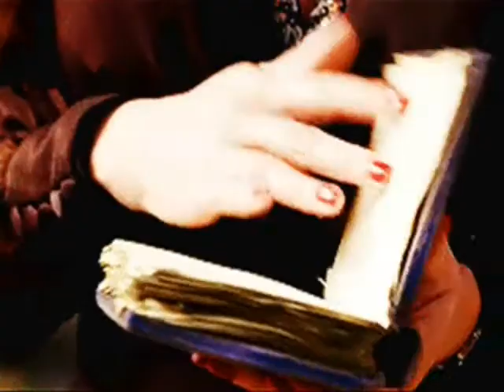River Song & The Doctor